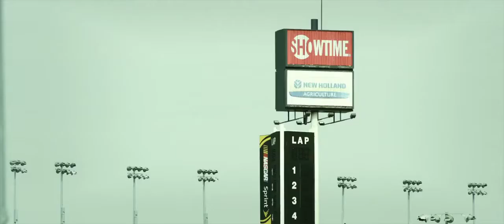B O S S - Hard Hip Hop Type Beat (Prod. Don Mayhem)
Please consider giving the video a 'LIKE'. Listening to / Using my beats?

Hi everyone! I make free Hip Hop Instrumentals. Hope you enjoy this one! !
This one's a really cool beat.